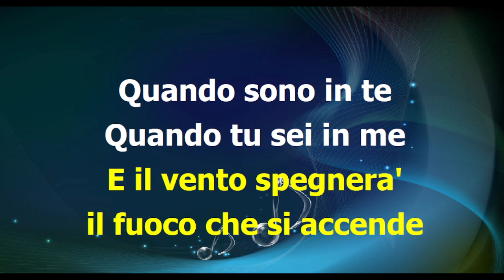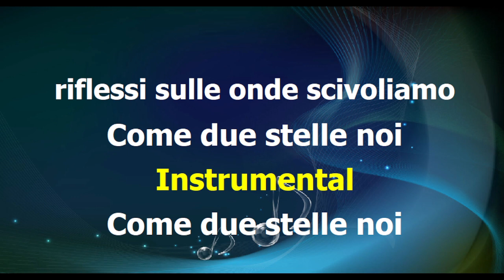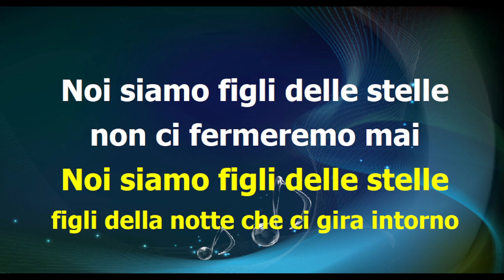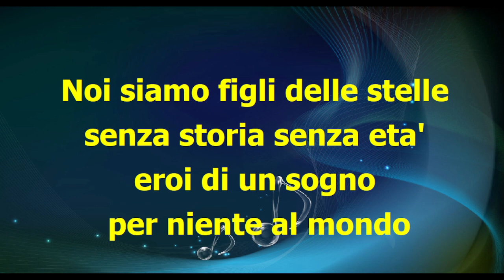Alan Sorrenti - FIGLI DELLE STELLE - karaoke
base midi karaoke testo accordi video